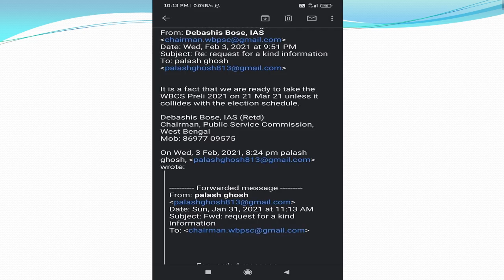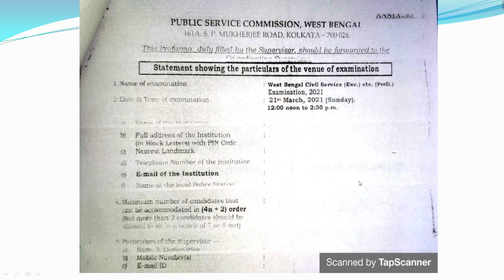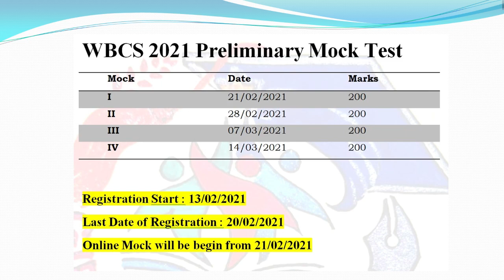WBCS 2021 Preliminary Social Media আরও একটি Viral Notice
WBCS 2021 Preliminary Mock Test || Registered yourself || WBCS 2021 প্রিলিমিনারি Mock Test |||

WBCS 2021 Preliminary Mock Test
Mock  Date  Marks

Registration Start : 13/02/2021
Last Date of Registration : 20/02/2021
Online Mock will be begin from 21/02/2021

 Mock Time : 7.00 pm
 Mode : Online
 Group Support : Telegram
 Mock Test answer key & evaluation will provide .
 Each & every mock question answer will discuss on live .
 Live & Recorded Session will available .
 Without valid reasons mock bunk strictly prohibited .

Payment Type : One time payment
 Payment Details
Or
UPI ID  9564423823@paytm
Course Fees  Rs. 799 /- ( one time payment)
*including GST

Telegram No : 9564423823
Note :
After successful payment share your payment receipt and don’t forget to share your whats app or telegram no at the time of payment .

*terms& condition apply .
*All information will be kept confidential .
We will not disclose your personal information to a third party without your consent unless we are required or authorized to do so by law or other regulation .